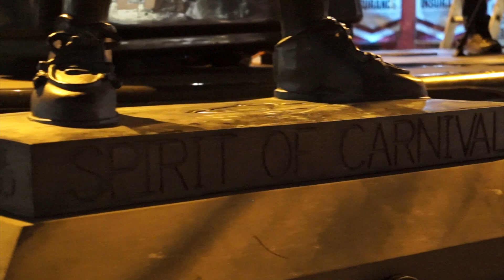Bridgwater Carnival 2017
Carnival 2018, Bridgwater carnival